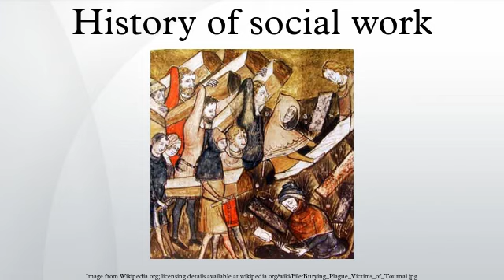History of social work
Social work has its roots in the attempts of society at large to deal with the problem of poverty and inequality. Social work is intricately linked with the idea of charity work; but must be understood in broader terms. The concept of charity goes back to ancient times, and the practice of providing for the poor has roots in all major world religions, but the modern social work profession and program has its roots in 19th century philanthropy.